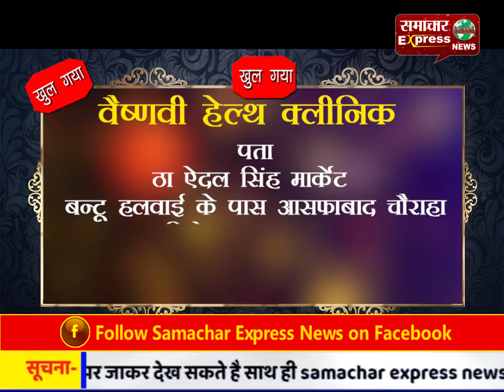स्वच्छ भारत सर्वेक्षण 2020 के तहत निकाली गई स्वच्छता रैली